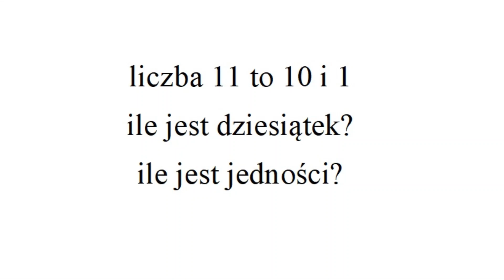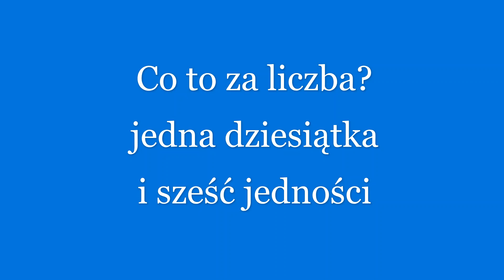dziesiątki i jedności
Pomyślę i rozwiążę. Zadanie 3.